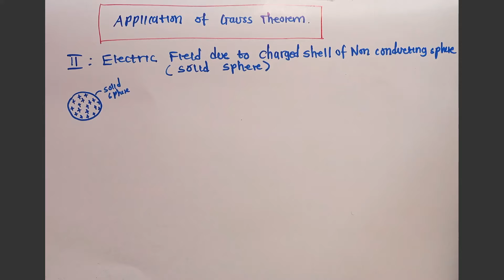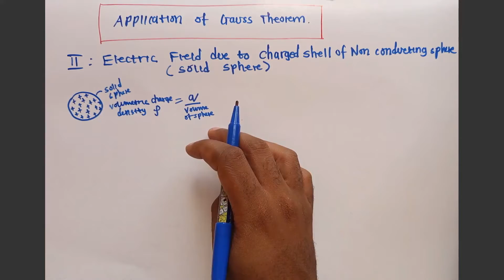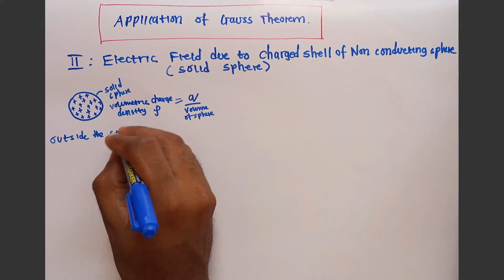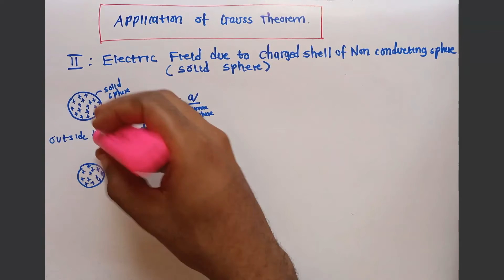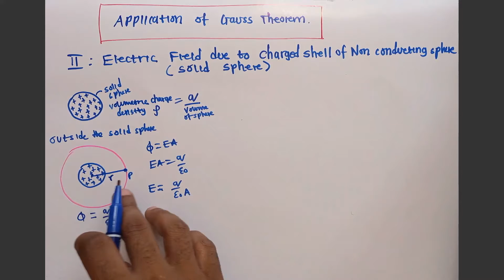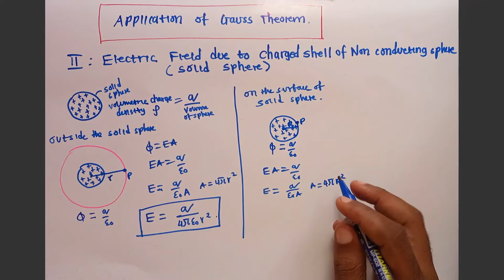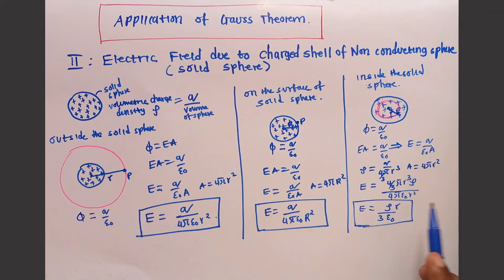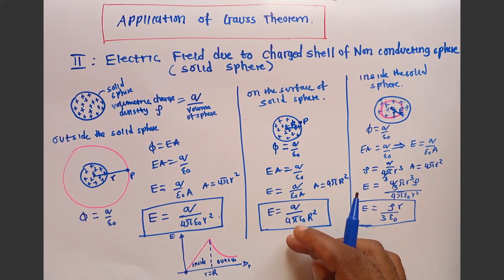Application of Gauss theorem 02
This is the Lecture no 12 of Electrostatic by Abdallah mandeelev tutorials